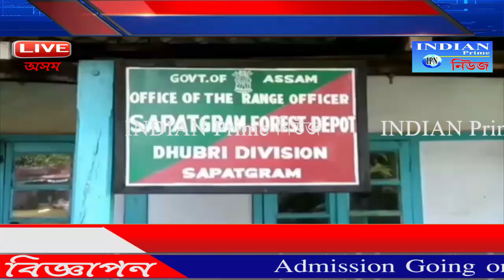INDIAN PRIME NEWS ASSAM ( Bilasipara )